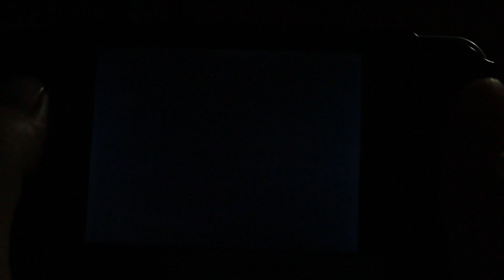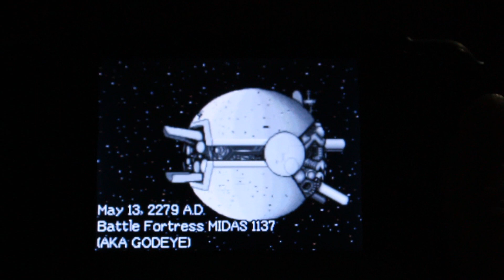GBA On The GCW Zero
After another day of requests for some GBA gameplay I put this together real quick. Most games play good but there is some sounds issues or an occasional hiccup from time to time. As you can see Final Fantasy suffers from the sound hiccup. There were also a few games that crashed. GTA was one of these games which is upsetting because I wanted to play it :)